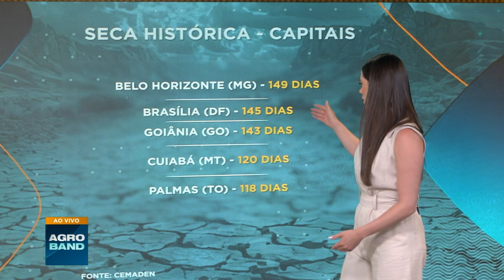AGRO BAND -16/09/2024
AgroBand, uma janela para o universo do agronegócio. O encontro do campo com a cidade vai ao ar de segunda a sexta-feira, das 8h às 8h15, com apresentação dos jornalistas Valteno de Oliveira e Carolina Rabelo.